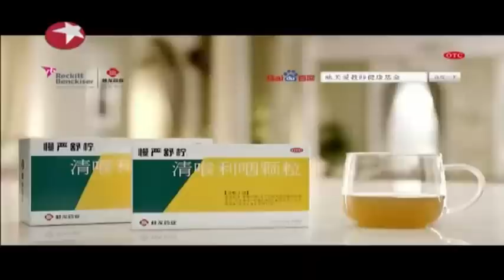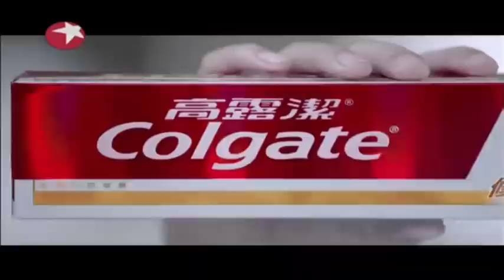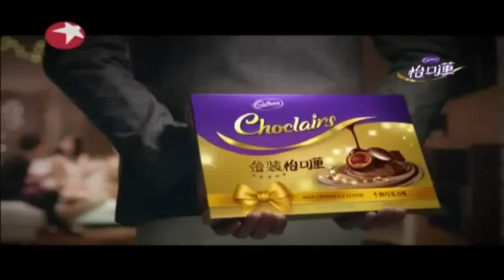《百里挑一》20140124：帅气上海男人唐峰制作丝袜花与张丹妮牵手成功